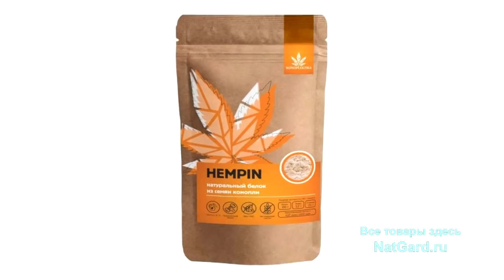Он есть только фрукты и НЕ пьёт воду уже более года! Спорт и мышцы на фруктах! Анализы в идеале!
Накачал мышцы на Фруктоедении и постоянно сдаёт анализы - полный контроль врача. Профессиональный борец, который восстановился после травмы перейдя на сыроедение/ фруктоедение! Очень интересна ЭТА история вегана Артёма. А все ссылки ниже!

❗ Продажа ЗЕМЛИ о которой шла речь - от Фролова!